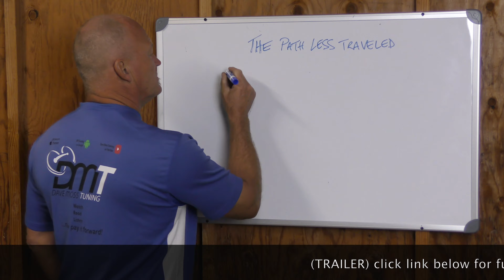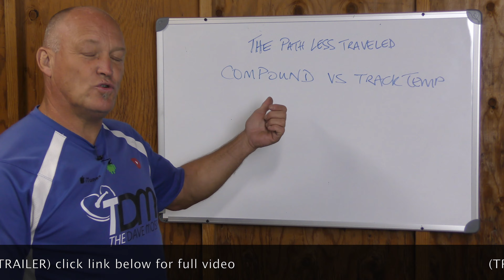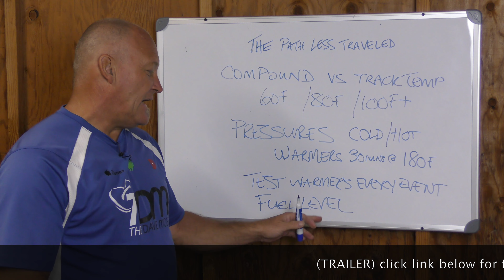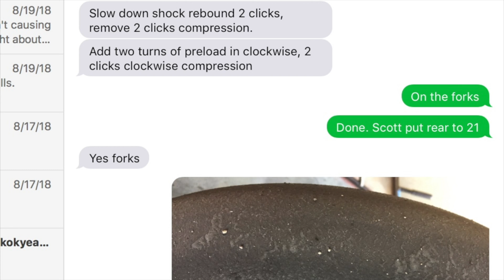Racing: The Path Less Traveled (TRAILER)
Your attitude toward, or mind set regarding motorcycle racing will determine how you approach various aspects of the sport. There's no right or wrong, only that coming to terms with your mind set will allow you to get the most enjoyment from the experience.